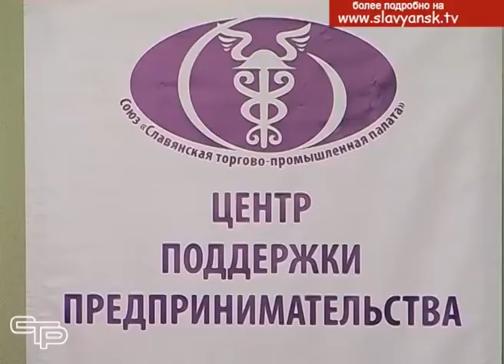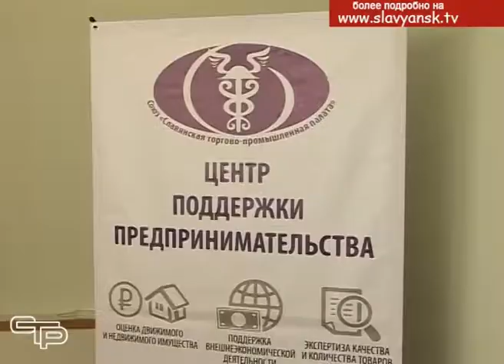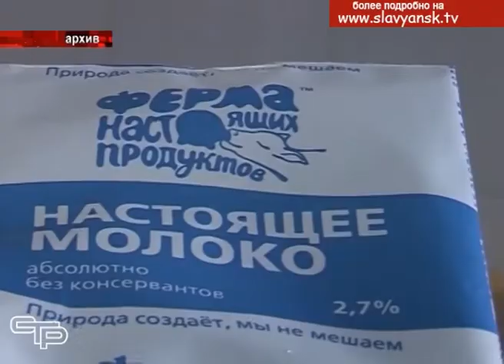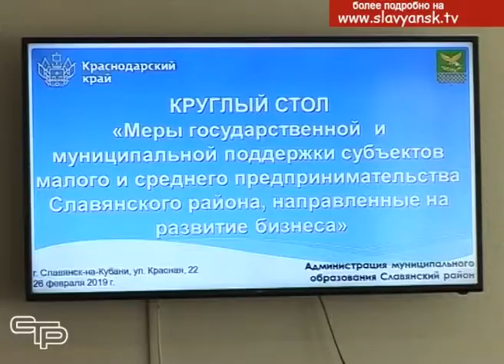Меры поддержки бизнеса обсудили на Совете при главе района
В развитии бизнеса на территории района заинтересованы как сами предприниматели, так и власть. Ведь это дает увеличение налоговой базы, новые рабочие места и достойный заработок, что,в целом, положительно влияет на уровень жизни населения. На днях в районной администрации прошел Совет малого и среднего предпринимательства при главе района, на котором обсуждались меры поддержки бизнеса.